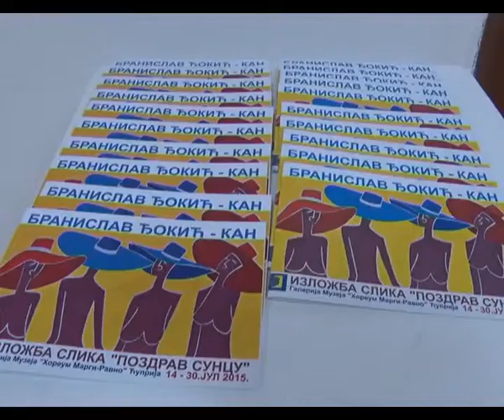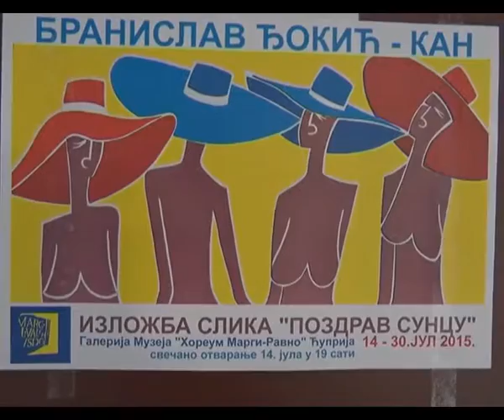Kan u Ćupriji